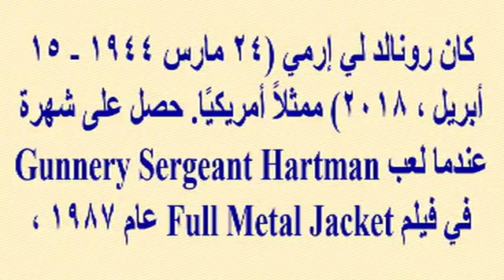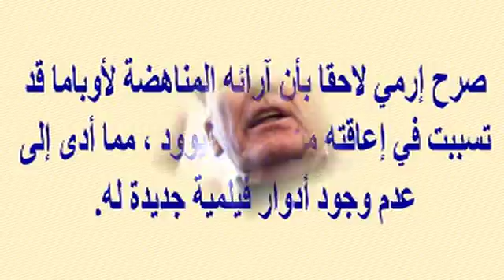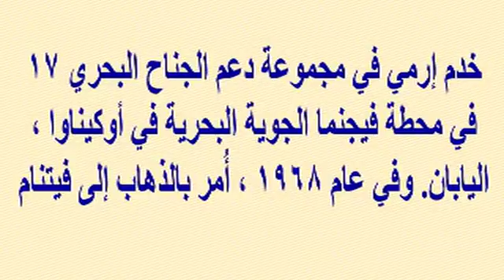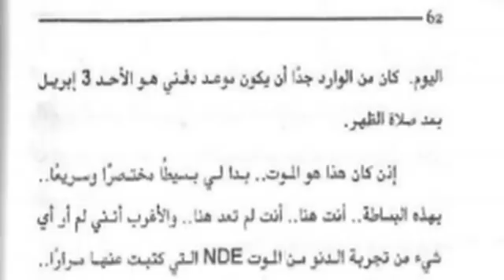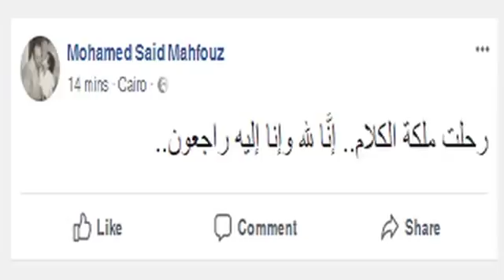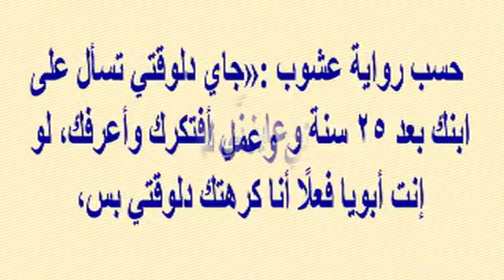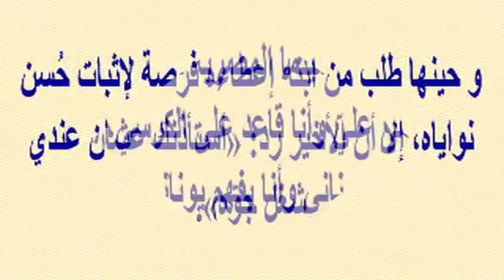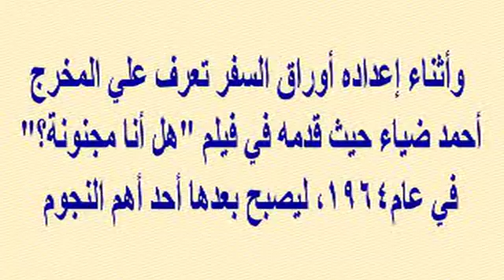رحيل ممثل مشهور أول أمس عن 74 سنة كان دائم الإنتقاد للرئيس ورغم إعتذاره تم إنهاء عمله | أخبار النجوم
وبرجاء زيارة مدونتى الجديدة على الرابط